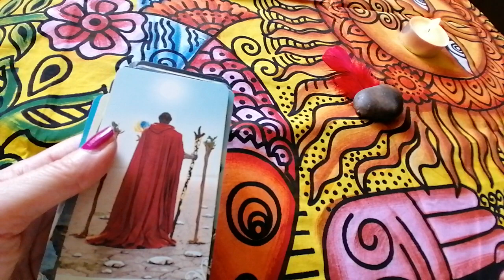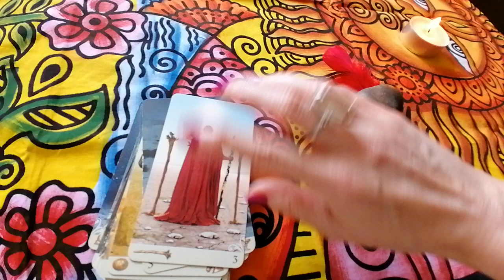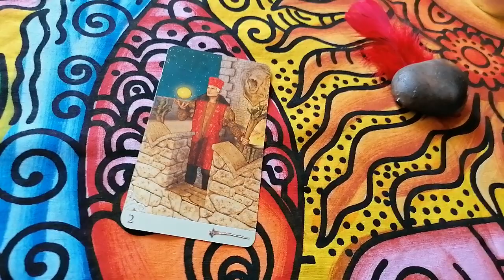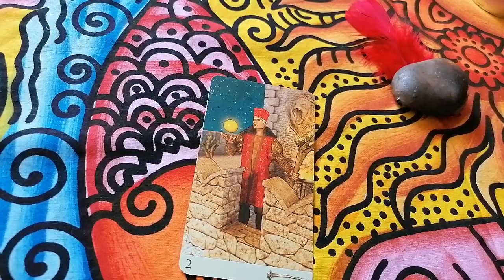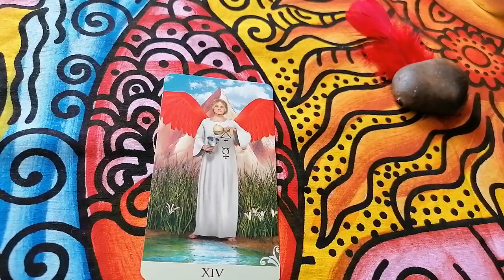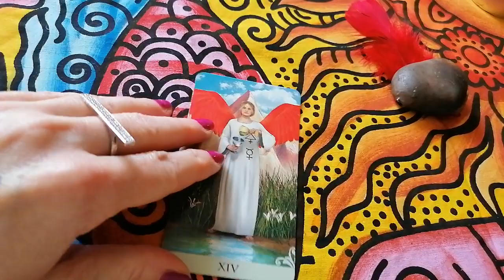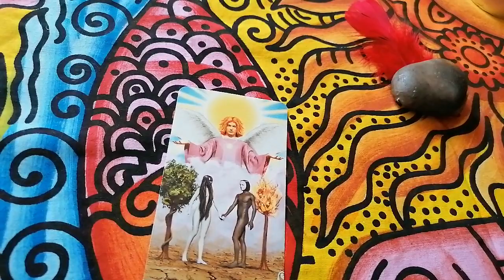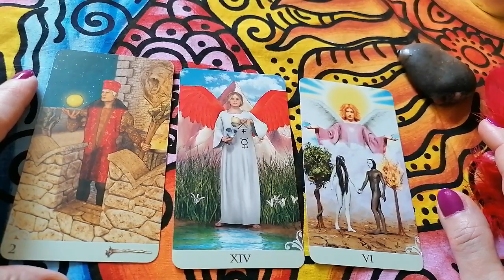TAROT,, Powiedz mi coś miłego " słowo na niedzielę i nie tylko ♥️/wybierz opcję